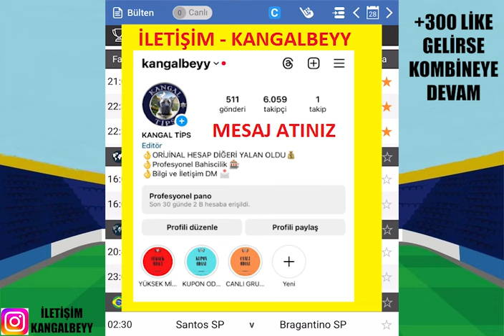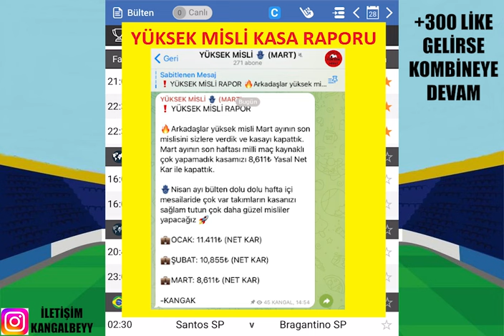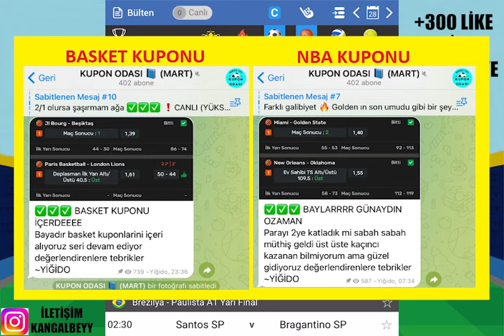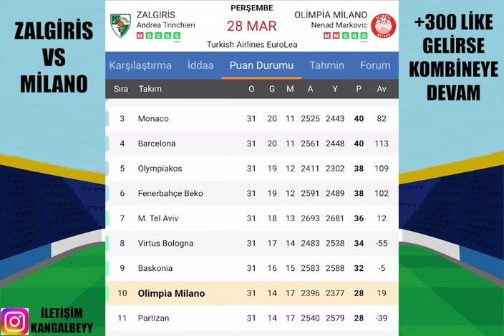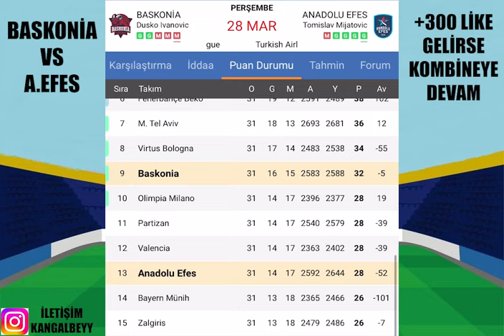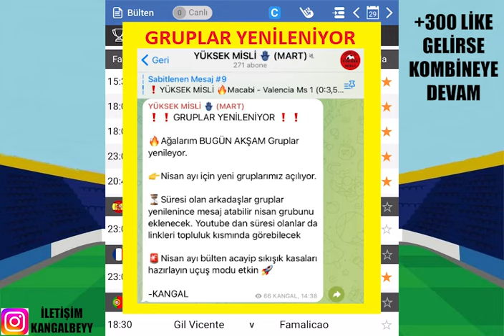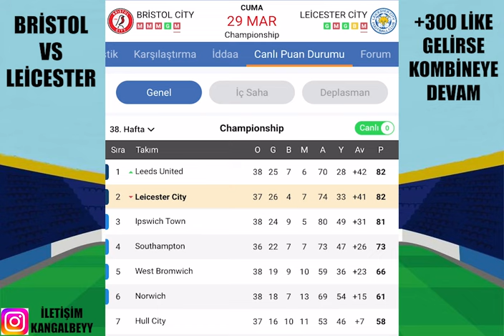YAVAŞ YAVAŞ TEMPO TUTALIM ! 29 MART 2024 İDDAA TAHMİNLERİ